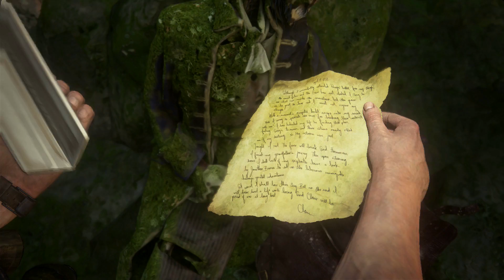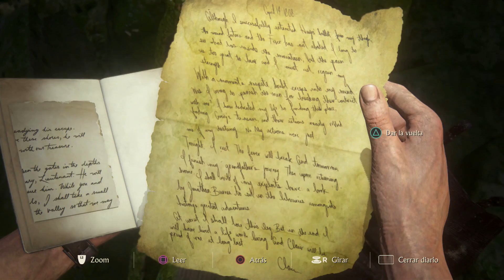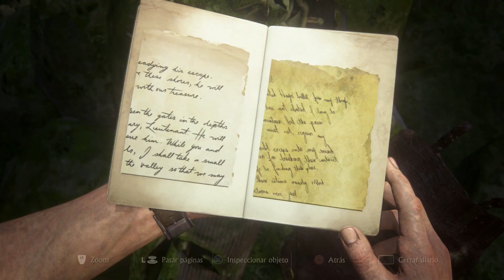Uncharted 4: El Desenlace del Ladrón. Capítulo 20 - La Sangre Tira.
Decisiones difíciles las que tiene que tomar de vez en cuando un hermano... No os perdáis este capítulo donde vemos como continúa la historia de los Drake.